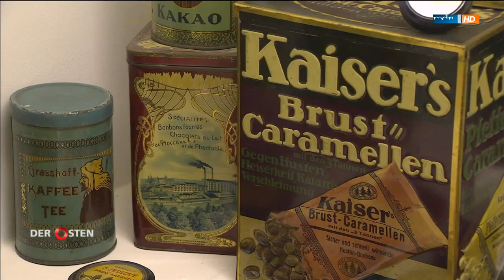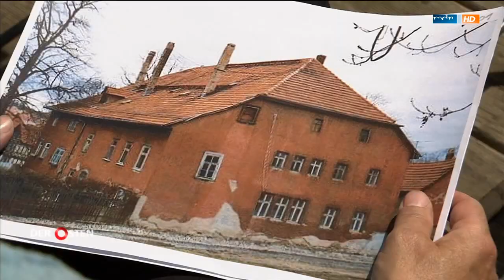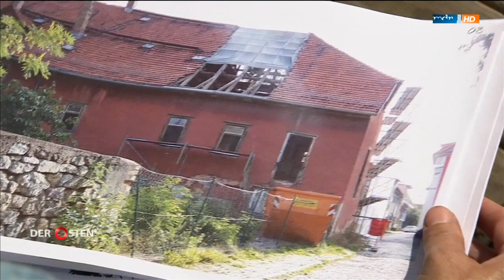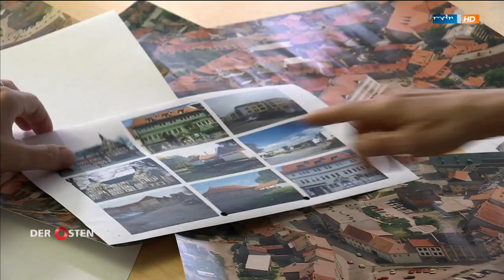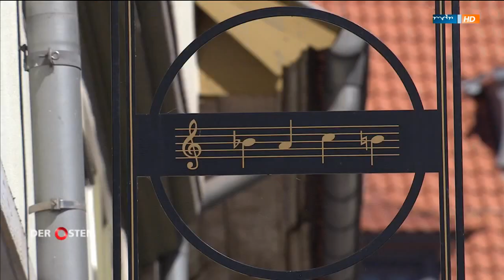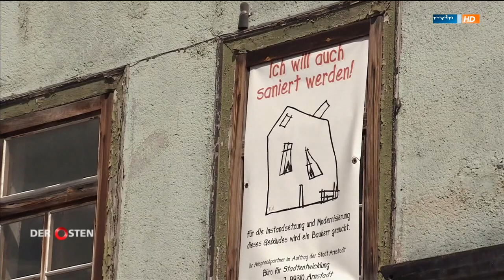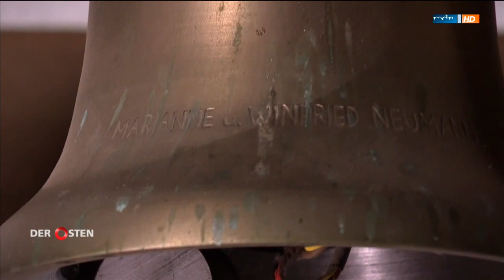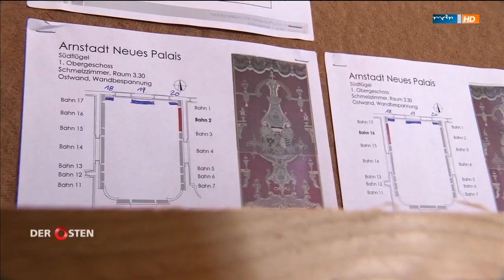Arnstadt : wunderbar verwandelt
Doku des MDR von 2016 (HD).
Info:Einige Musiksequenzen wurden wegen Copyright entfernt. An deren Stelle ist eine kurze Stille. :-)